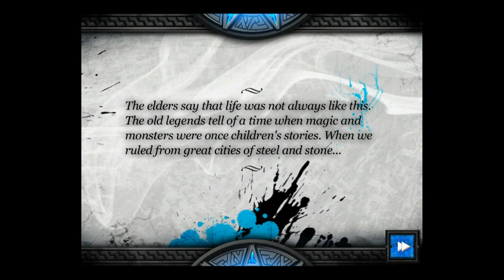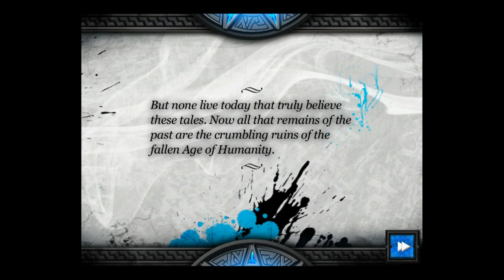Wraithborne - Universal - HD Gameplay Trailer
Wraithborne by Crescent Moon Games

When magic returned to the world, everything changed in an instant. All that remains of the past are the crumbling ruins of the fallen Age of Humanity. The old legends - wraiths, goblins and werewolves - stalk the lands. Now, one born of their greatest fear will claim the power of the Runes and protect what remains of humanity. He is Wraithborne.

Device Requirements:
iPhone 4, 4S, 5

• Amazing Visuals: Using Unreal Engine 3 technology, the application delivers amazing graphics and special effects that immerse players in the world.

• Fast-Paced Action Combat: Use a variety of attack and defensive moves to engage and defeat your foes.

• Wield Powerful Runic Spells: Unlock the magic of the Runes of Power to destroy your enemies from a distance or heal injuries. Experiment with interesting combinations that change the way you play, and upgrade them with magical Gems.

• Compete for High Scores: Enter the Challenge Arena to post the highest scores on Game Center's Leaderboards against endless waves of enemies that get more challenging the longer you survive.

• Choose Your Controls: Either use the Virtual D-Pad, or select "Touch Control" to tap on screen to move and swipe at the enemies to attack.